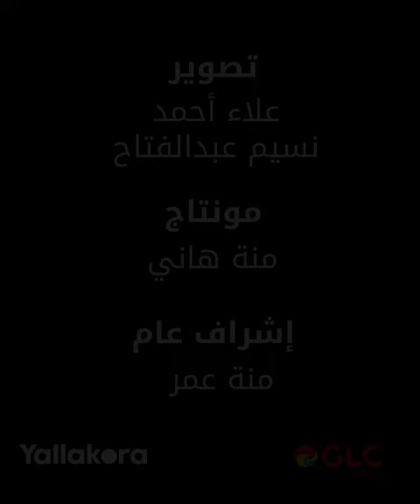"أزمة إهدار الفرص.. وماذا لو تخطى الأهلي لقاء اتحاد جدة".. تحليل كريم سعيد ومحمد سعيد